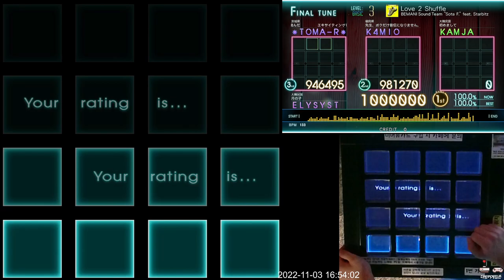[Jubeat Ave.] Love 2 Shuffle BSC EXC (feat. Sync Error)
Jubeat Ave.
Lv. 3

ps. 11월 3일 촬영분은 전부 영상에 문제가 생겼습니다. 싱크가 맞지 않아 영상 시청에 막대한 영향을 끼칠 수 있습니다. 해당 오락실의 촬영 장비나 네트워크 문제인 것으로 보입니다.